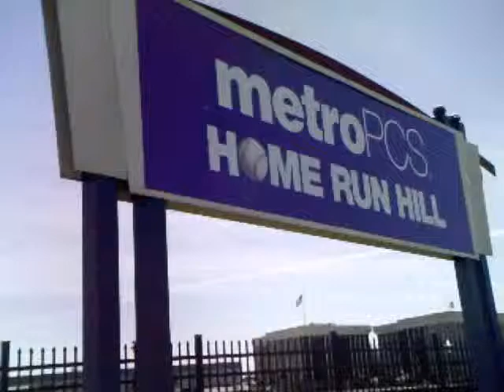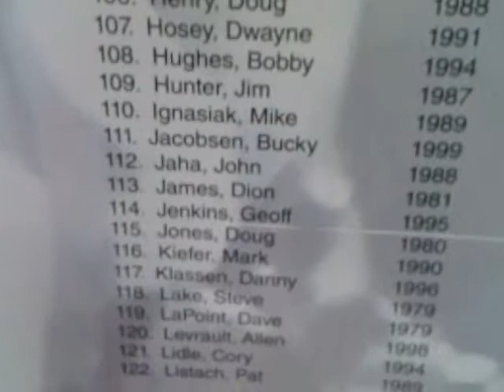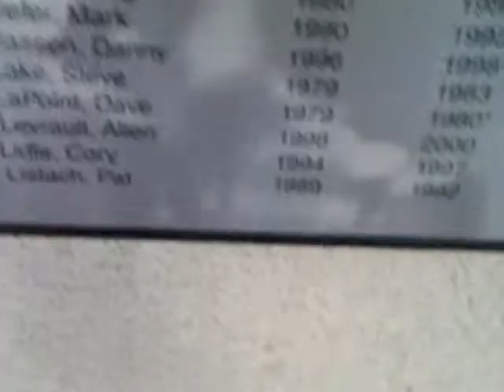BASW USF Dons Uncut 2 May 22, 2013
An Insdide look of the USF Dons Of San Francisco Baseball team  practices and a tour of Banner Island Park in Stockton Californa as the Dons prepares for the WCC Championship Series Tournament. For the latest Dons news please go to usfdons.com and Instagram for all of the USF Dons Photos plus, wccsports.com and bayareasportsweekly.com is The Home of the City Of Champions.